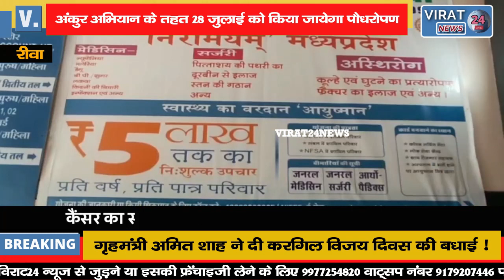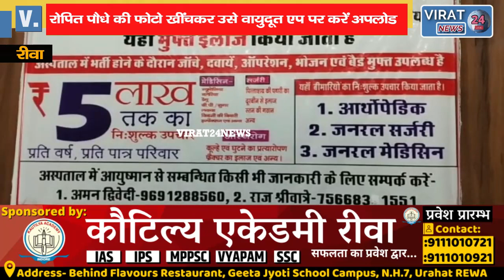🔻रीवा- अंकुर अभियान के तहत 28 जुलाई को होगा वृहद पौधारोपण !